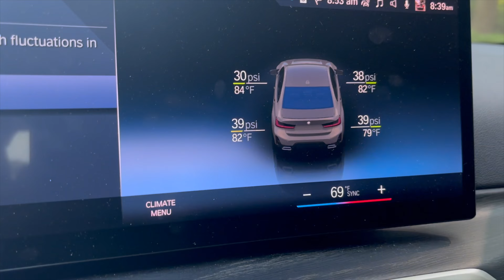I BENT MY BC FORGED WHEELS DRIVING IN NYC *VLOG, POV DRIVING*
Aerocarbonuk: Blendedgrey_
Bimmerplug: blendedgrey

Part List:
Steering wheel (@dev_zxd on IG)
Valvetronic Exhaust
Oz Motorsports catless downpipe
KW v2 coilovers
Apex Wheels-SM10 (PAST)
BC forged MLE81 (19x9+28, 19x10+38)
Continental sport contact 2 (255/35, 285/30)
Maxton Design Side Skirts
Maxton Design Lip
Bayoptiks Yellow DRLs